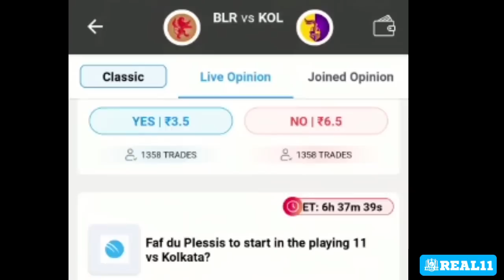മുബൈ പുറത്ത്,രാജസ്ഥാൻ CSK ഗുജറാത്ത് പ്ലേഓഫിൽ,RCB ഞെട്ടി |IPL POINT TABLE 2023|SANJU SAMSON|NEWS LIVE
ABOUT CRICKET NEWS: chennai super kings vs rajasthan royals match,mumbai indians vs chennai super kings highlights,ipl today match highlights,mumbai indians vs chennai super kings,rr vs csk match 2023 list.